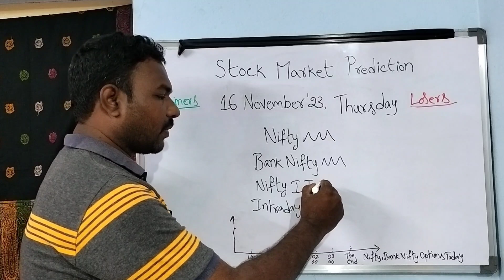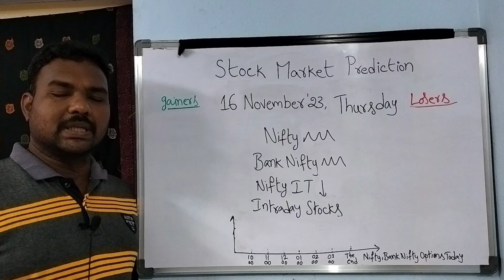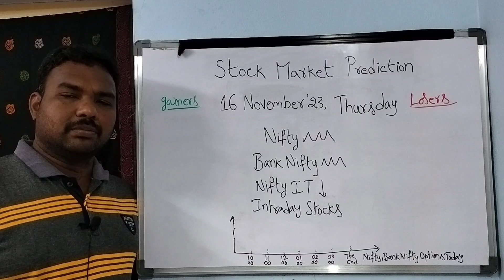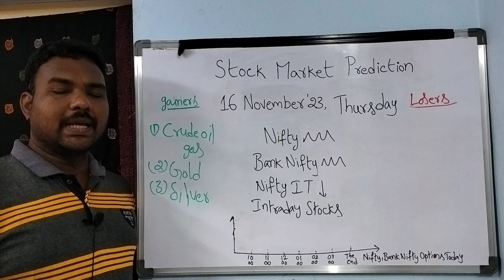Stock Market Prediction for Thursday Telugu/16-NOV-23/Bank Nifty Options/intraday stocks/ MCX Trade